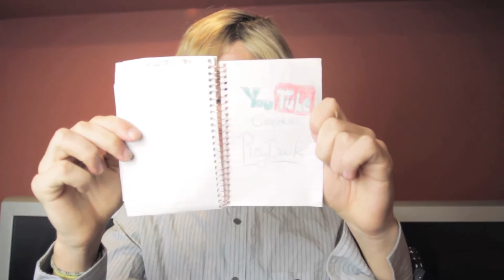AIDAN WATT - The Curse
I didn't put out a video yesterday... And now I'm cursed... shooot!